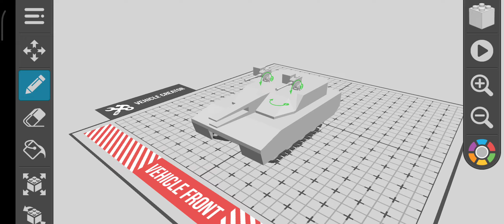My tank 1.5 (Draw bricks)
it's a Tank that has a Railgun as a main gun and 2 Machin gun